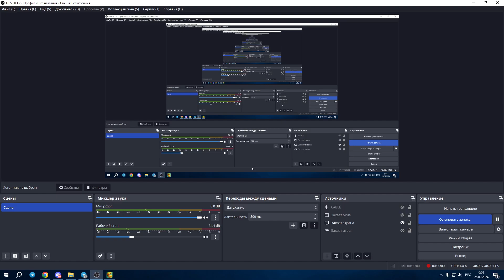Миша играет в Rayman Legends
Привет Привет Привет